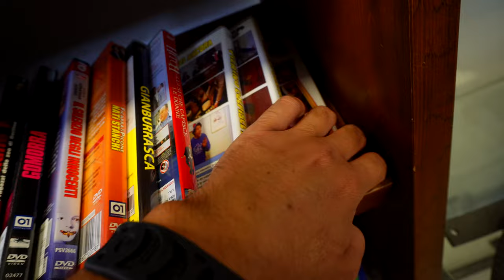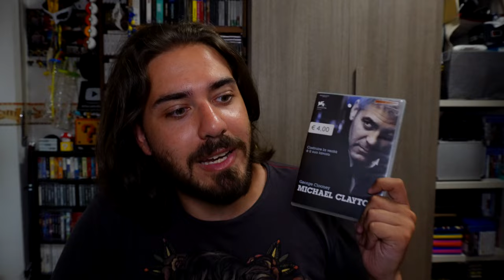Non è una Vacanza se non vai ai Mercatini dell'Usato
HI HI People of Youtube! Oggi vi porto con noi nel nostro ultimo giorno di vacanza a Rimini, girando per alcuni mercatini dell'usato! Vi mostrerò cosa ho trovato prima e durante le vanze.